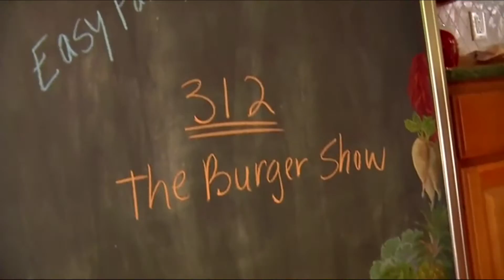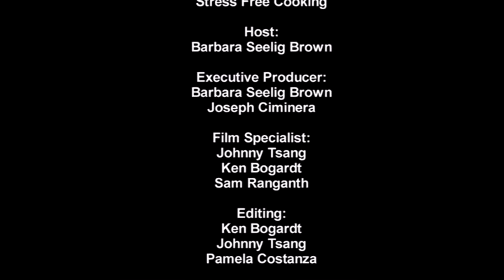Stress Free Cooking Season 3 Episode 4: Ray Isle